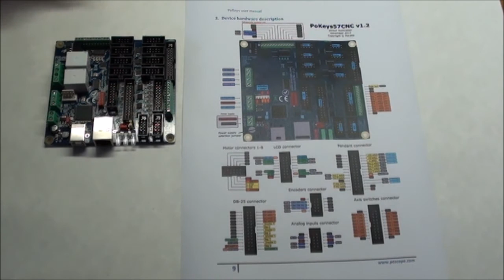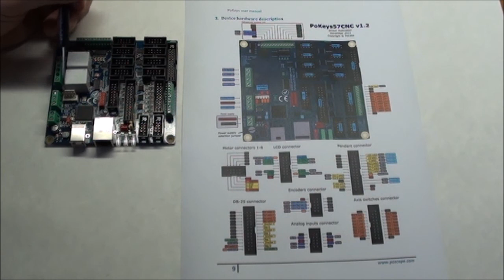PoKeys57CNC 8 axis Motion Controller Close-up look at the hardware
PoKeys57CNC is the top of line motion controller from PoLabs. It has all you need in inputs and outputs on board - including relays, 8 stepper outputs, Pendant connector and much more.
In this video I take a close look at the board and all the connectors. In a later video I will make the connections to stepper drivers and setup in Mach3.